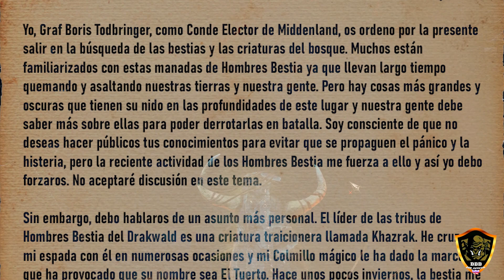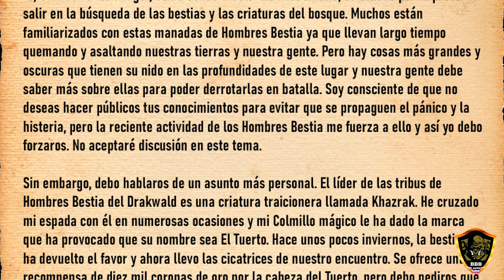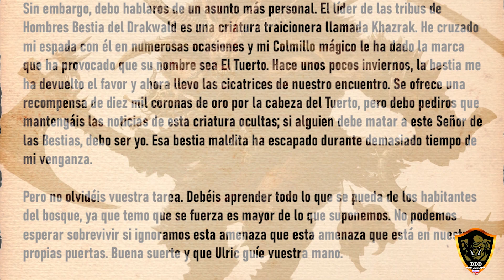DIENTE POR DIENTE - MARISKAL VS SENTENCIA 2/ Bo3 - Boris Todbringer vs Khazrak /Total War Warhammer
Segunda batalla de esta nueva serie en la que aunamos Lore y multijugador competitivo en la que 2 grandísimos jugadores como son Mariskal y Sentencia toman el papel de Khazrak y Boris Todbringer y se enfrentan en un BO3 a cara de perro para poder decidir quien es el vencedor de este Duelo Legendario.

💻 Si vas a comprar un juego con gran descuento en Instant Gaming y quieres ayudarnos aquí te dejamos nuestro link:

💰Puedes apoyarnos directamente con una donación o como miembro del canal:💰